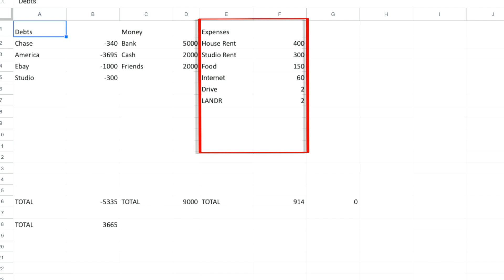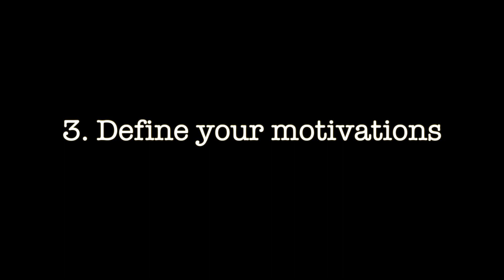23-3 Things To Do Before Starting Your Music Business (FREE MUSIC PRODUCTION COURSE)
‼️ IMPORTANT INFO ‼️
This is the 23th of 28 videos on my "28 DAYS LATER" music production course that will teach you everything you need to know to become a FULL-TIME music producer.

In this video I give you what I consider are the 3 most important things any artist trying to become a full-time producer should know.

➤ SERVICES
1 on 1 coaching
Online Mixing
Online Music Production Lessons
Online DJ Lessons

- IGNORE THIS -